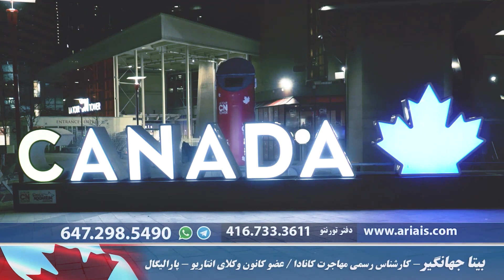PEQ برنامه تخصصی کبک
بیتا جهانگیر - کارشناس امور مهاجرت کانادا